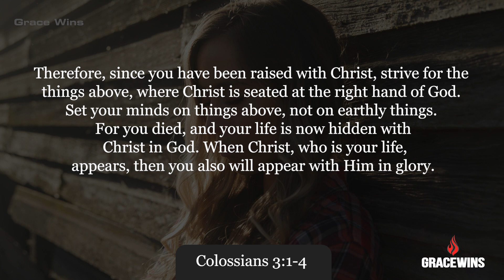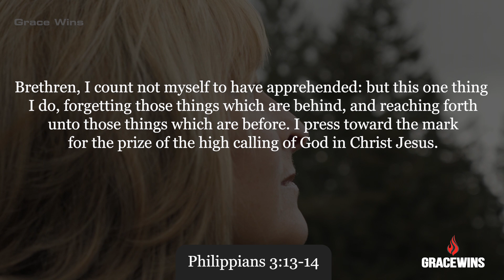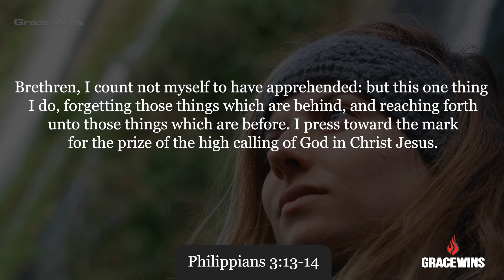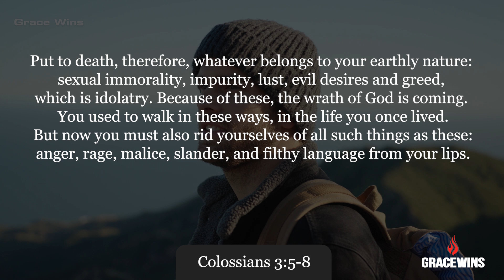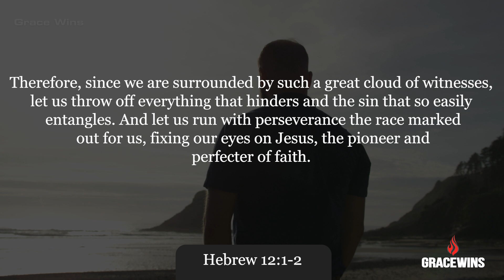Focus On Eternity What Are You Sowing In Your Life?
Focusing on eternity means staying blinded to the things of the world. Putting up deaf ears to the misleading voices in this world. Refusing to fall into temptation. Rising up even in the face of challenges because ahead of you lies a very big crown of victory.

Jeremiah 32:27

►This is an original video created and narrated by Grace Wins Team.

⚫️ The footage and music used in this video are licensed.